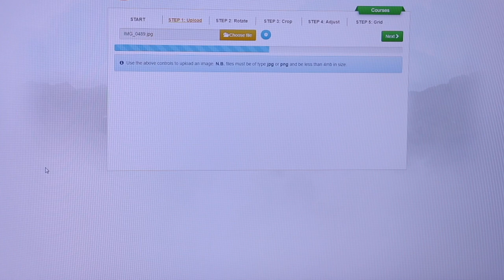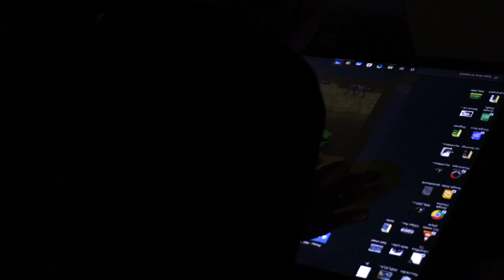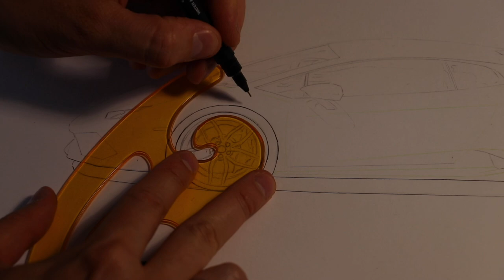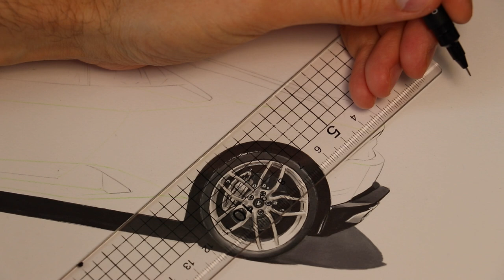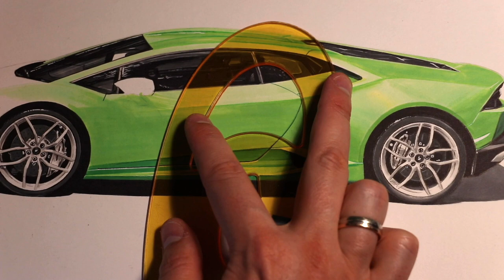How to draw a REALISTIC SUPERCAR step by step.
More pictures on instagram: Car drawings by Erik
Music:The Brothers Records - Sleeplessness, Text me Records_Grandbankss - Sixteen Twenty Five Bad Snacks - Take it eas, Bruno E. - Hanging Out, Anno Domini Beats - Intensions,

The markers I've used are:
Lime Zest (G159)
Meadow Green (G339)
Leaf Green (G258)
Grass (G457)
Ice Grey 1 (IG1)
Ice Grey 2 (IG2)
Ice Grey 5 (IG5)
Ice grey 7 (IG7)
Black (XB)
Fine Liner (0.05, 0.1)

I also used white and black and green Faber Castel pencils and a white gel pen..

You can find more drawings on Instagram: Car Drawings by Erik